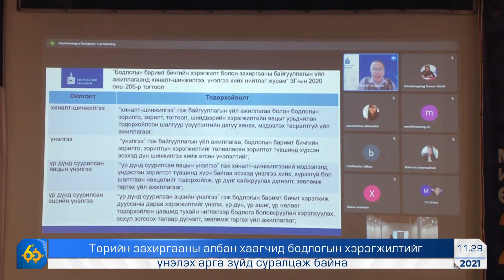Дарханы мэдээ 1907_2021.11.29